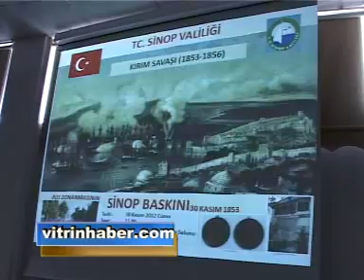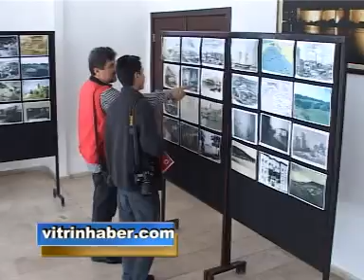sinop rus baskını 1853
sinop-rus-baskını-1853.mpg